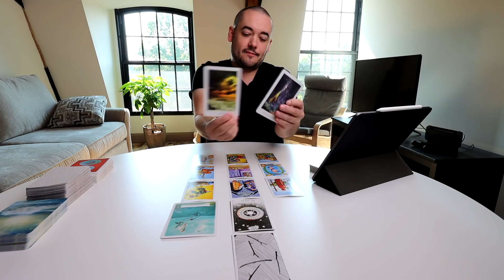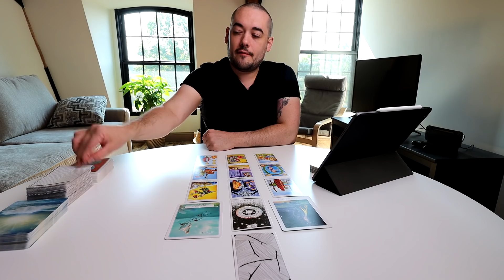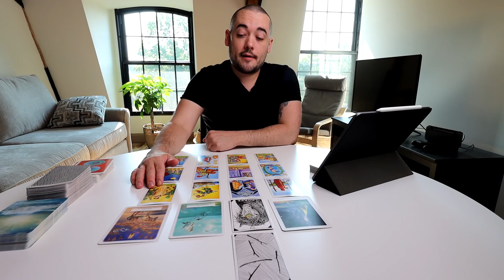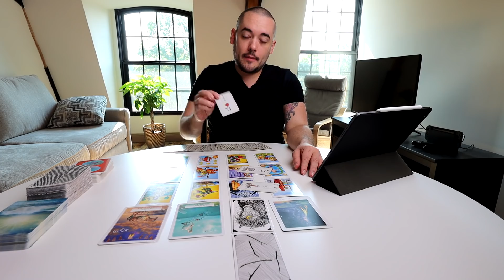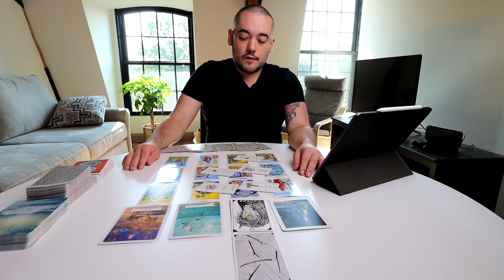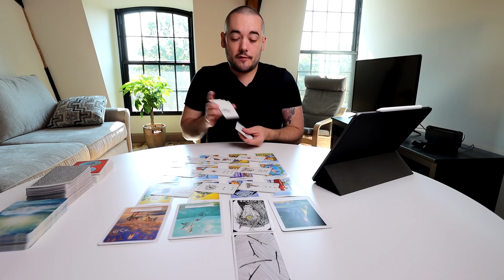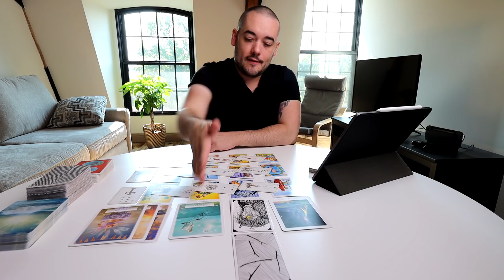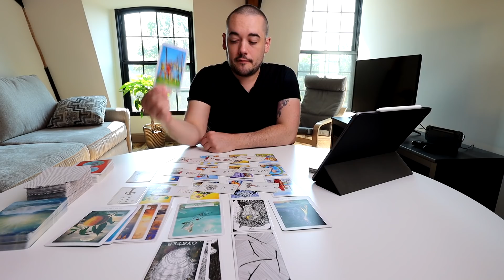Leo "Heads Up! This Is Why You Need To..." October 2020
Monday: Water Signs (Pisces, Cancer, Scorpio)
Tuesday: Air Signs (Gemini, Libra, Aquarius)
Wednesday:  Fire Signs (Aries, Leo, Sagittarius)
Thursday: Earth Signs (Taurus, Virgo, Capricorn)